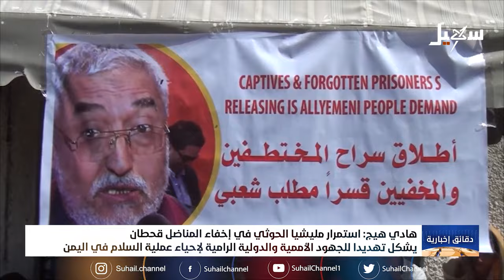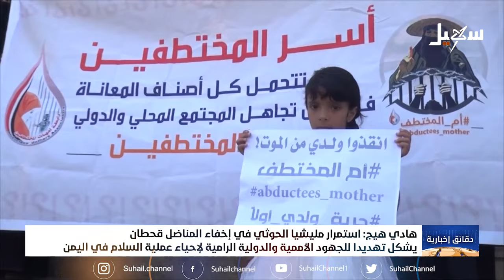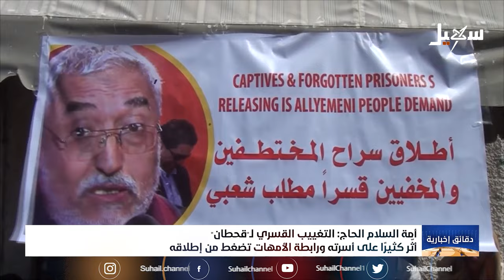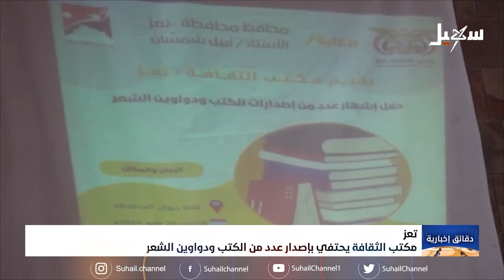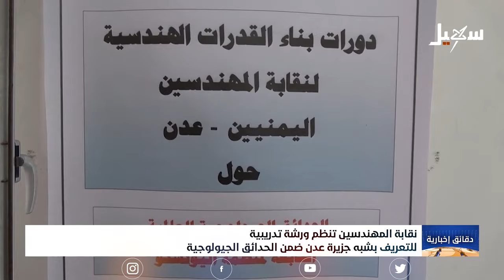دقائق إخبارية السابعة مساءً 20-5-2024